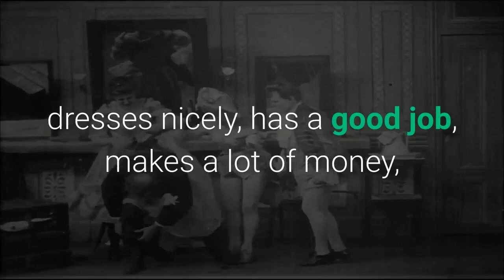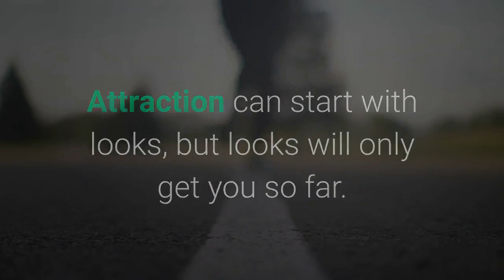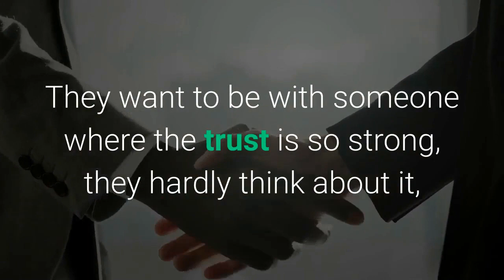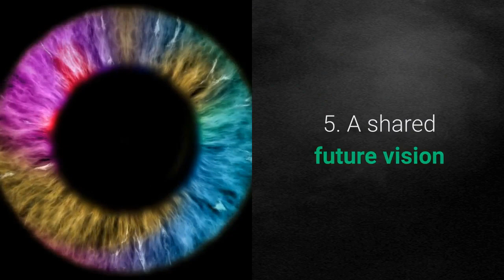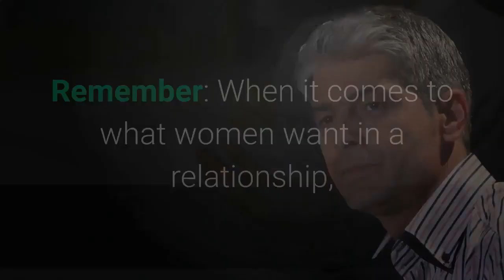What Women Want in a Relationship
➤➤ Say These 3 Little Words To A Girl And She’ll Beg You To Be Her Fuck Buddy

➤➤ Use These 3 Texts To Turn Her On and Get Her Out

US Tips For Men - What Women Want in a Relationship
There are two kinds of men: those who think they know what women want in a relationship and are often wrong, and those who know enough to know they should discover what women want. We’re kidding, of course; there are plenty of men who have figured out what women want in a relationship. But to many, it’s a mystery. If that’s the case, we can help you solve it.

Romantic comedies would have you believe that women want an attractive man who is physically fit, dresses nicely, has a good job, makes a lot of money, buys her gifts, and drives an expensive car. But life is not a romantic comedy. In reality, while those things are nice to have, they’re not the most important qualities women look for in a man—by a longshot.
What Women Want In A Relationship For Real

Hagtag